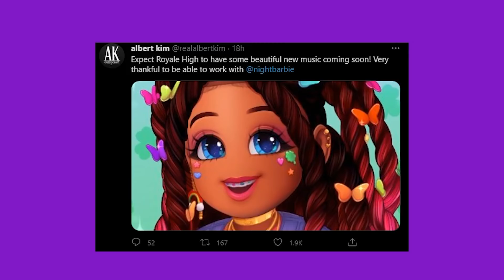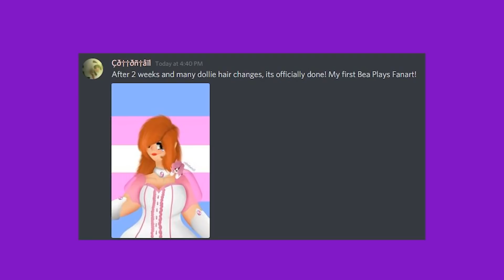This TEA Will CHANGE Royale High FOREVER!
This Royale High Tea will CHANGE THE GAME Forever!